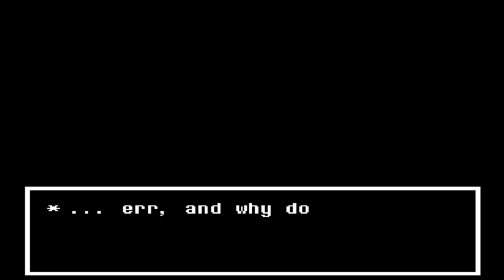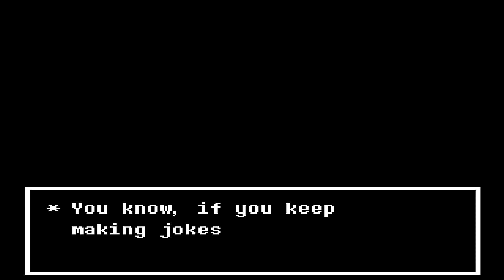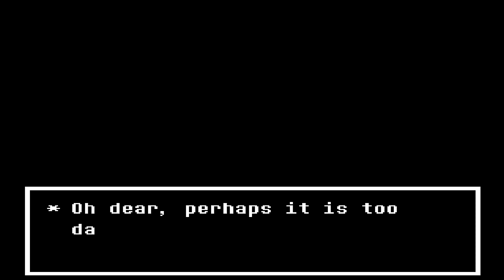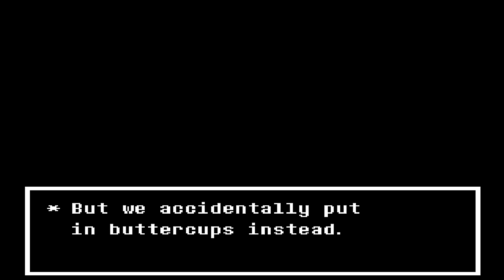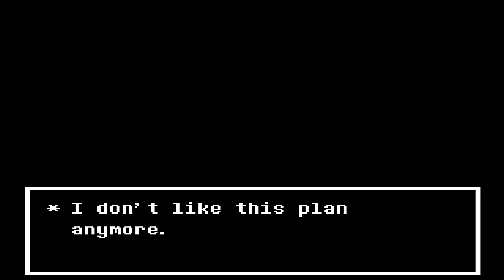Undertale - #22: True Lab, True Determination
Seeing the fruits of an experiment conducted in order to try and save the world of monsters.